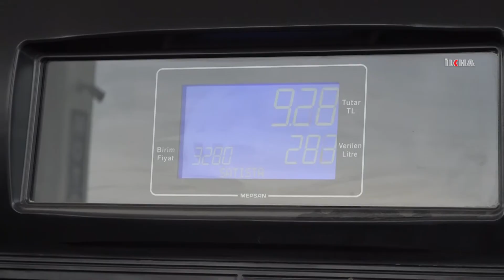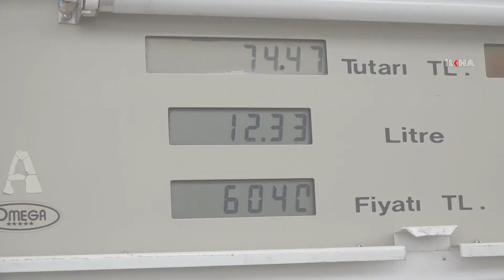Mardinliler akaryakıt indiriminin pompaya yansımasını bekliyor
​Küresel piyasalarda petrolün varil fiyatının düşmesiyle birlikte Türkiye'de de akaryakıt fiyatlarında indirime gidilmesi bekleniyor.

Değerli İzleyicilerimiz;

TÜRKÇE

KÜRTÇE-KURMANCI

ARAPÇA

İNGİLİZCE

FARSÇA

KÜRTÇE-SORANİ